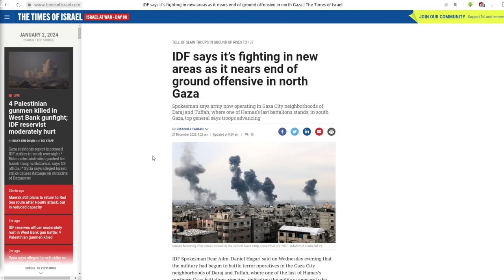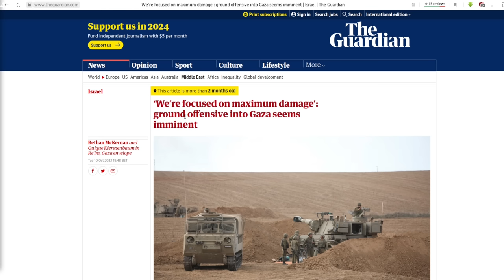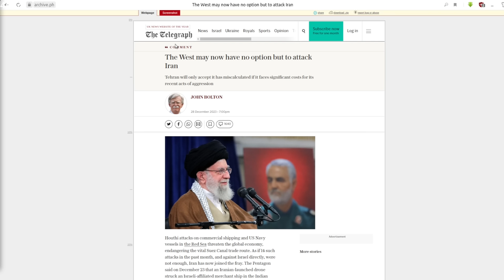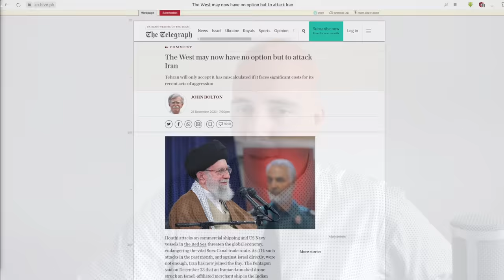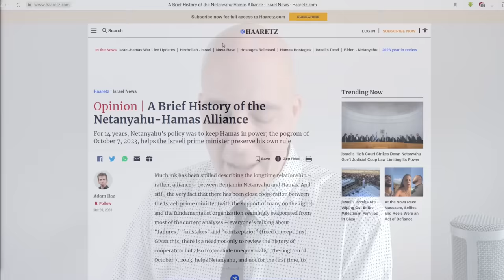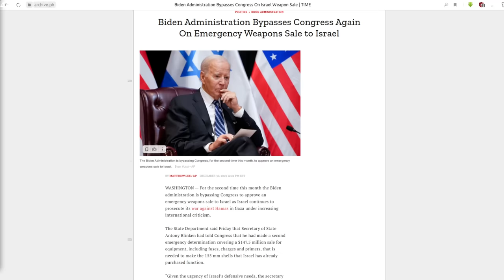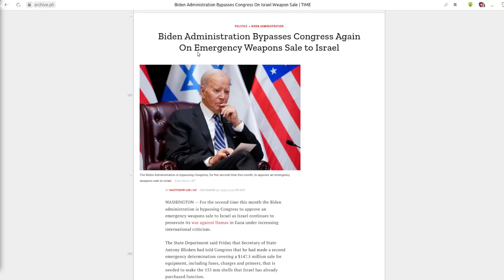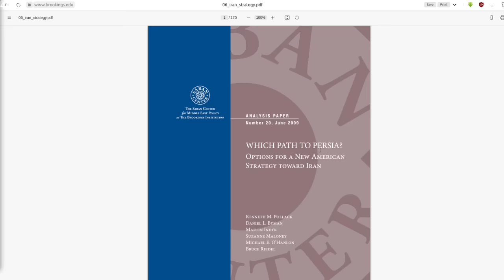Israel's Incursion into Gaza Continues as US Seeks Wider War with Iran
Update on Israeli military operations in Gaza and growing regional conflict...

- Israeli military operations have exceeded in duration, scale, scope, death, and destruction, previous incursions into Gaza in 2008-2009 and 2014;

- Israel is pacing its military operations, making this longer-term campaign possible in terms of arms and ammunition;

- Israeli losses continue to mount, however the true nature of the fighting is difficult to discern;

- Militants in Gaza have published inconclusive footage of attacks on Israeli armored vehicles failing to show the full aftermath and whether or not the vehicles were even hit at all, damaged, or destroyed;

- Without more information about the nature of the fighting, it is difficult to draw conclusions about how sustainable Israeli military operations are and thus what outcome may emerge;

- Israeli leadership indicates that following the operation there will be some sort of open-ended  “security presence” in Gaza (de facto occupation);

- The conflict continues undermining stability in the region, threatening trade through the Red Sea, with Israeli strikes continuing to target Hezbollah in southern Lebanon and Syria, thus creating potential pretexts for a wider conflict against either or even against Iran;

- Just like the US proxy war in Ukraine, despite ambitions toward triggering a wider conflict in the Middle East or creating a pretext for war with Iran, the US may fail there as well;

- Ultimately, Israel’s current actions may only accelerate rather than prevent the collapse of the US-led “order” in the region and precipitate the emergence of an Israel led by interests committed to a two-state solution and co-existence with its neighbors;

References:

The Times of Israel - IDF says it’s fighting in new areas as it nears end of ground offensive in north Gaza (December 21, 2023):
The Guardian - ‘We’re focused on maximum damage’: ground offensive into Gaza seems imminent (October 10, 2023):
The Times of Israel - Far-right minister calls for Israel to ‘fully occupy’ Gaza, reestablish settlements (December 15, 2023):
The Times of Israel - Under the heart of Gaza City, IDF digs up a vast hive of lairs where Hamas’s elite hid (December 20, 2023):
The Times of Israel - IDF announces death of Sgt. First Class (res.) Maoz Fenigstein, bringing ground op death toll to 132 (December 19, 2023):
Telegraph - The West may now have no option but to attack Iran (December 28, 2023):
TIME Magazine - Biden Administration Bypasses Congress Again on Emergency Weapons Sale to Israel (December 30, 2023):
The Duran - Bolton calls for US strike against Iran and regime change (January 1, 2024):
Brookings Institution - Which Path to Persia? Options for a New American Strategy toward Iran (2009):

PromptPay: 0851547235